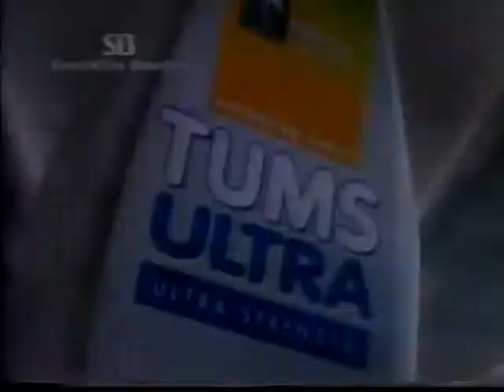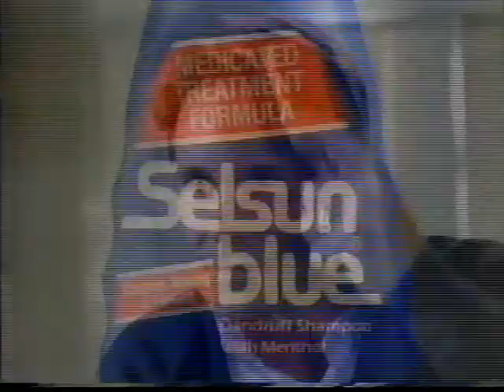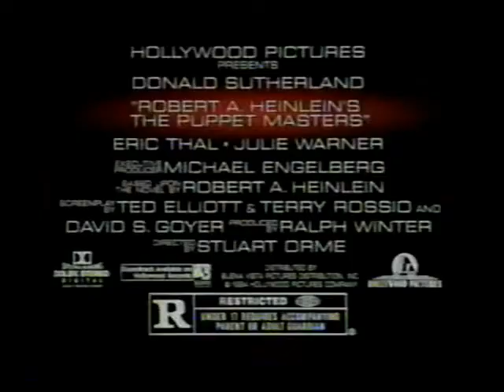Kevin Sullivan vs. Bucky Seigler (10 22 1994 WCW Saturday Night)